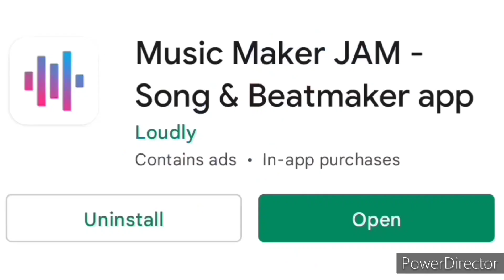Trucking Tips Episode 11